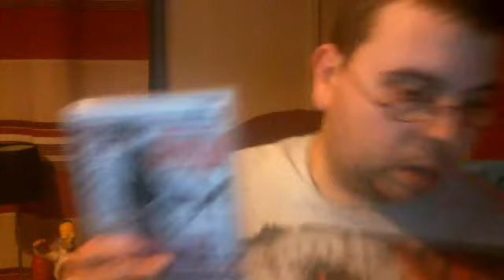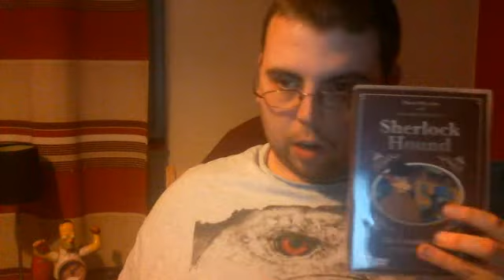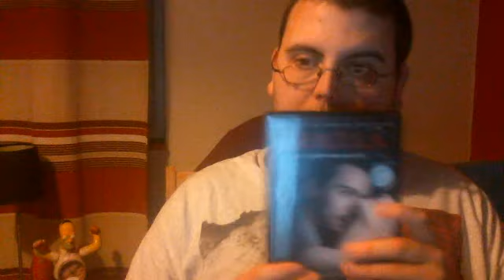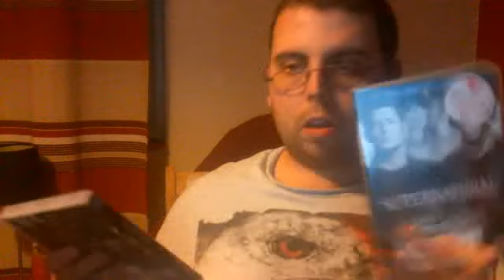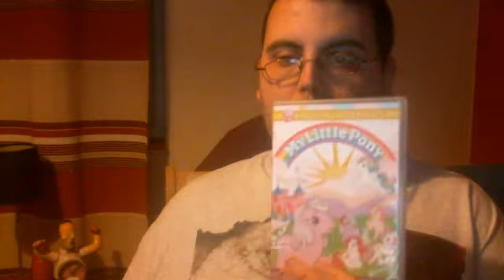DVD & Blu-ray Collection Update: 16th November 2015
This is my big DVD & Blu-ray Collections update